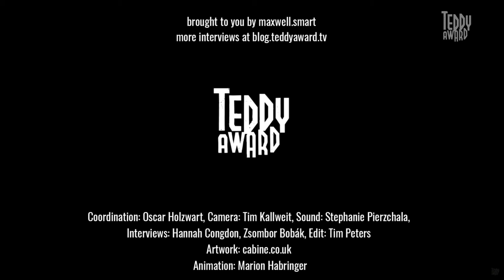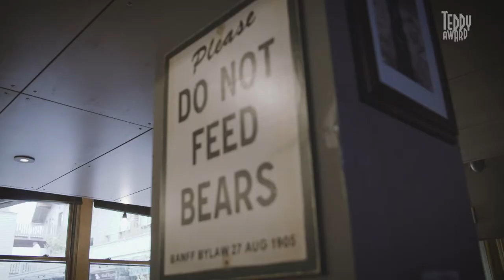Interview with TEDDY jury member Natascha Frankenberg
TEDDY TV in conversation with TEDDY jury member Natascha Frankenberg.

Natascha Frankenberg is the programmer of begehrt!, the queer film section of the International Women’s Film Festival Dortmund|Cologne. She is a film and media scholar and is currently doing her doctorate. Her PhD dissertation deals with the study of temporality in queer studies and in queer documentary films. She was a research assistant at the Institute for Media Studies in Bochum and a research associate at the Helene Lange College: Queer Studies and Intermediality: Art - Music - Media Culture at the Carl von Ossietzky University Oldenburg. Her article When and where will queer film have been? Not a Coming-of-Age Story is part of Dagmar Brunow and Simon Dickel’s anthology Queer Cinema which will be published for the Berlinale 2018 by Ventil Verlag. The volume Perverse Assemblages. Queering Heteronormative Orders inter/medially, co-edited by Frankenberg in collaboration with the Helene Lange Kolleg, will also be published in 2018.